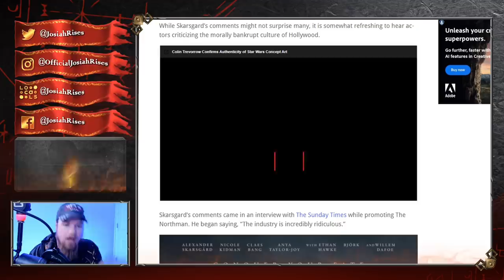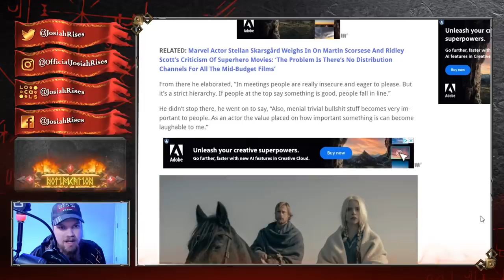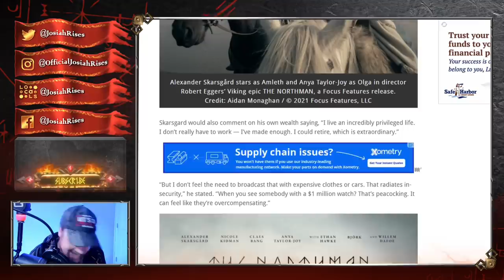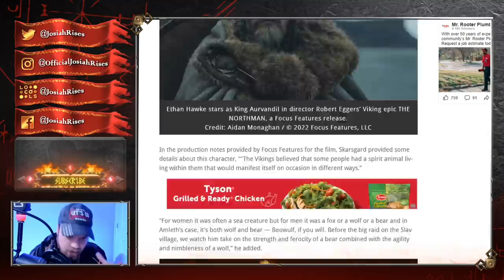Alexander Skarsgård EXPOSES Hollywood, DESTROYS Celebrities in Epic Interview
JosiahRises
2743 Henry St # 275

❤️Josiah